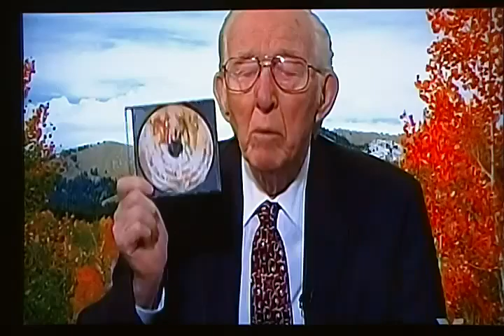2016-01-10 HH Barber 4of Faith To Live By Segment: Announcements